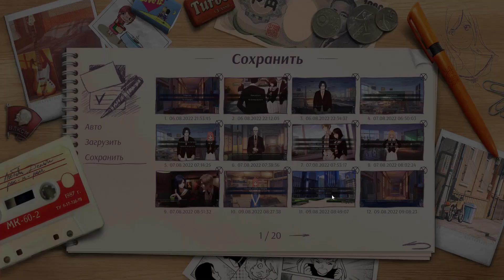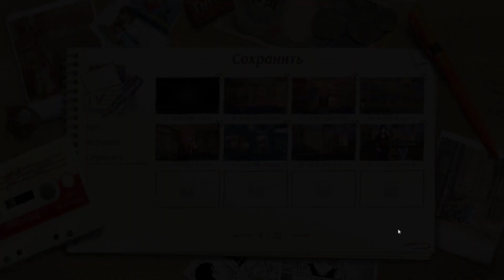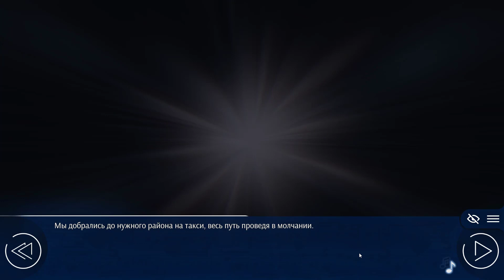Любовь, деньги и Рок-н-ролл(1080p,30fps) Прохождение серия 25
«Любовь, Деньги, Рок-н-Ролл» (англ. Love, Money, Rock’n’Roll) — компьютерная игра в жанре визуального романа, разработанная и изданная командой Soviet Games, участвовавшей в создании визуальной новеллы «Бесконечное лето». Релиз игры неоднократно откладывался, выпуск состоялся 4 августа 2022 года.
События игры разворачиваются в 1980-е года вокруг Николая Анохина, сына советских инженеров, эмигрировавших в Японию. Ему предстоит столкнуться с призраками прошлого и решить для себя, кому он может доверять.
Сюжет развивается на протяжении 28 игровых дней. Всего в игре 14 концовок; каждая из них зависит от решений, принятых Николаем во время прохождения, а также от количества уделяемого внимания каждой из девушек.